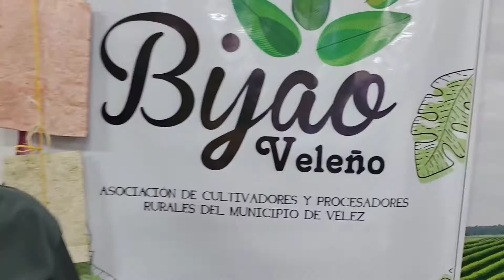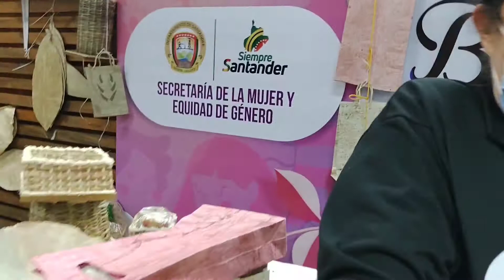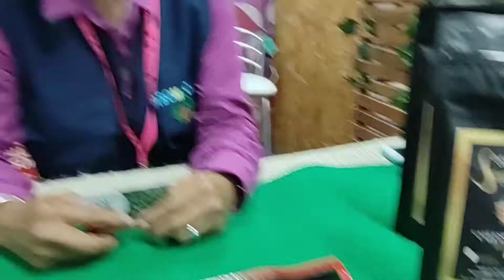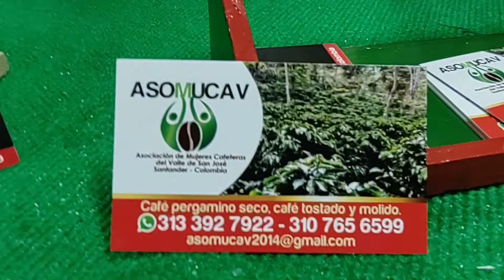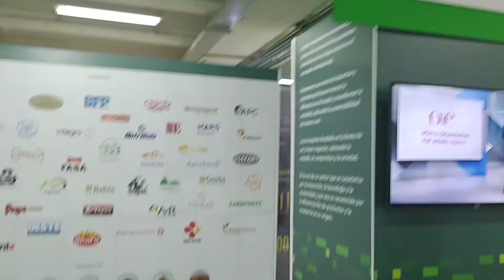Santander en Agroexpo